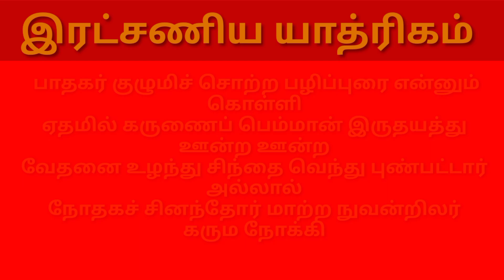12th Tamil இரட்சணிய யாத்திரிகம் மனப்பாட பாடல் சினிமா பாடல் ராகத்தில் எளிதாக பாடலாம்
12th tamil memory poem shortcuts tricks